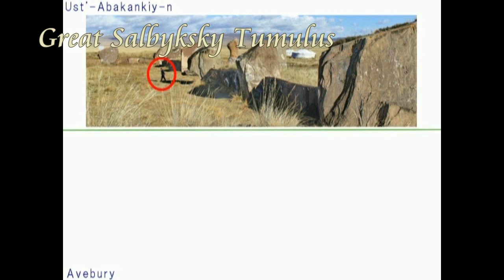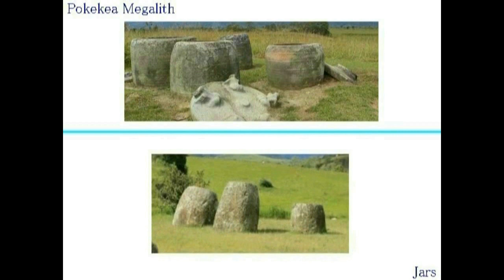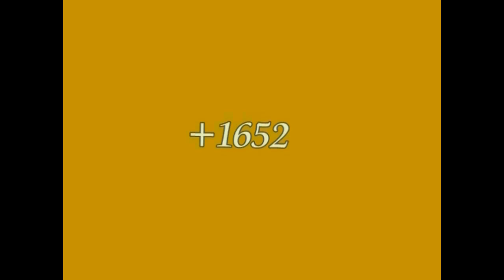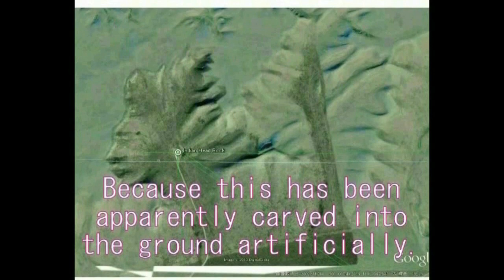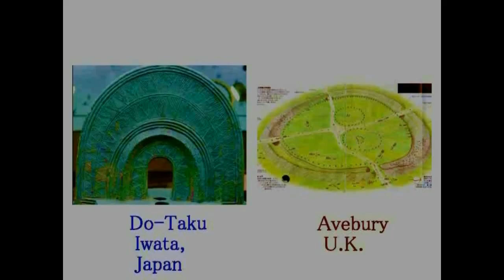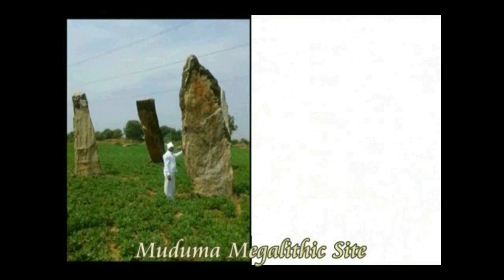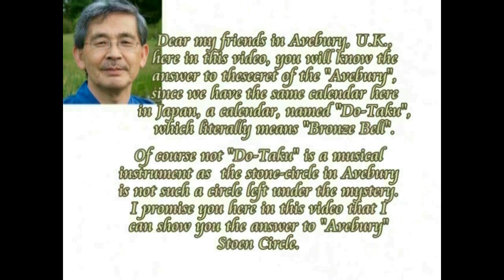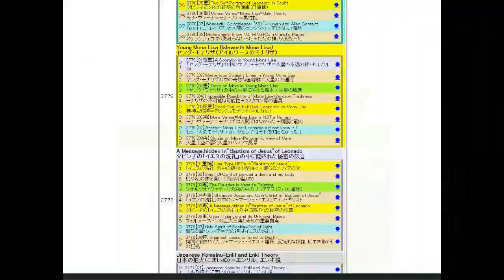4322【11M】Salbyksky Tumulus=Rock Calendar on H Hayashi's Nazca Theoryはやし浩司のナスカ理論によるロシア・サルビクスキィ＝ロック・カレ